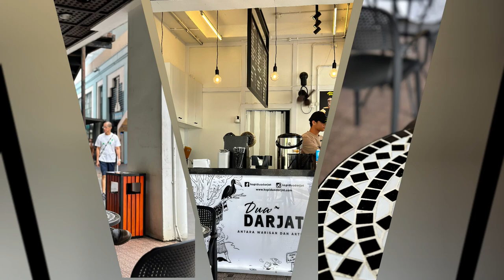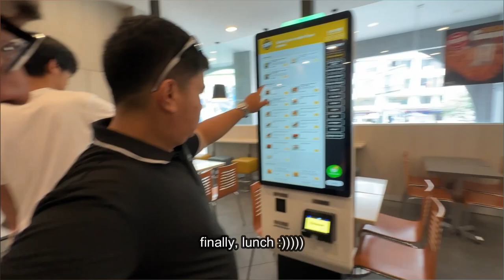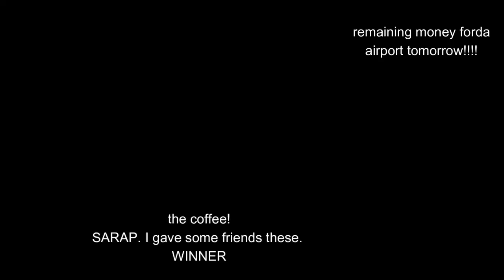Central Market Kuala Lumpur, Malaysia 🇲🇾 | Kharylle Kenoh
day 4 and more in Kuala Lumpur, Malaysia | Kharylle Kenoh